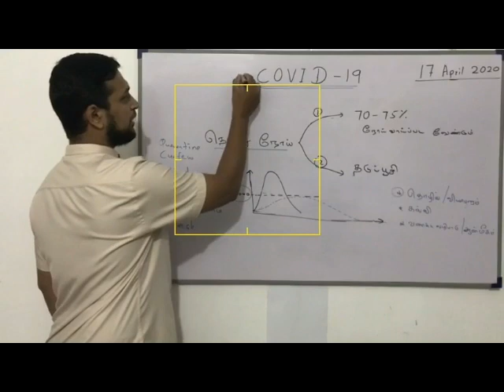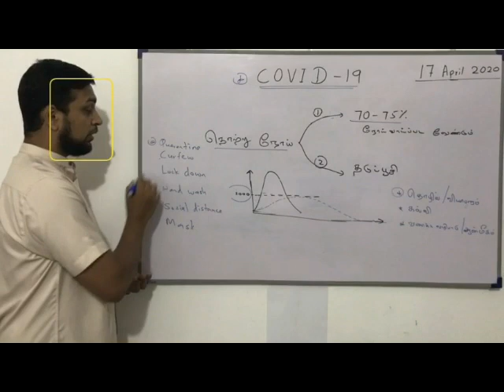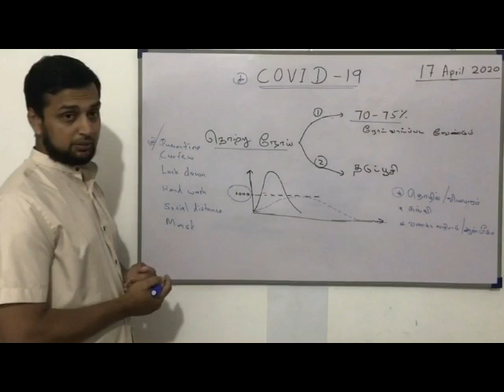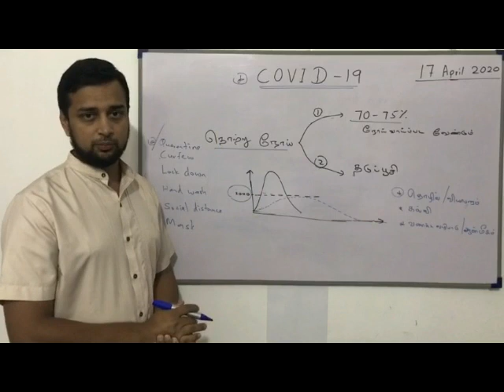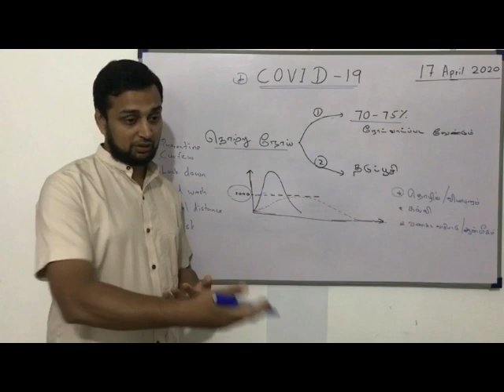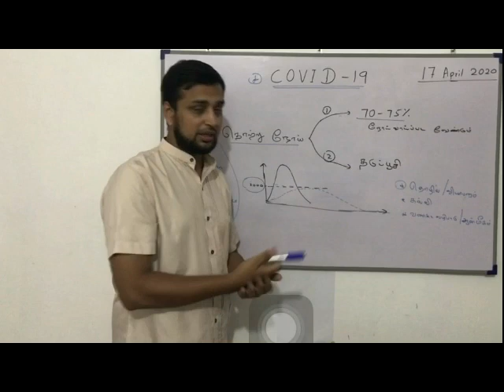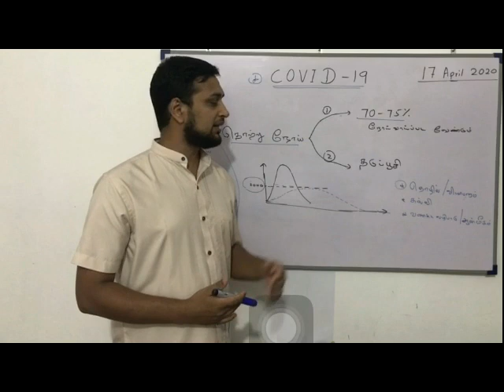Covid-19 What's next? by Dr. Shakir (Tamil) 17/04/2020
Explanation regarding what we have to do next